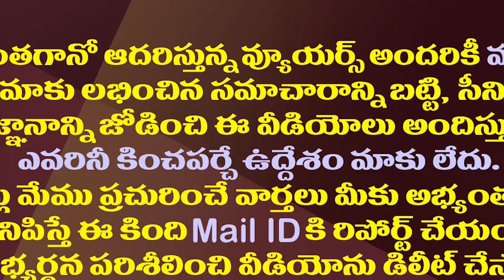ఆ ఊళ్ళలో పాలు,పెరుగు ఉచితం..అమ్మినవారి పనిపోయినట్లే| Milk, Curd free in these villages in Kurnool Dt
There is a strange custom in some villages of Kurnool district. Farmers in those villages do not sell milk. Give to anyone for free. There is a strange belief behind this.
Watch this video to know that Strange custom.